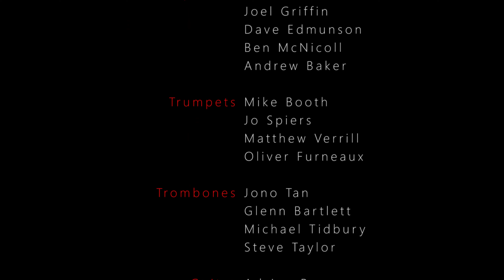Caitlin Smith & the AJO - I Like The Sunrise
At The Old Vic, Devonport